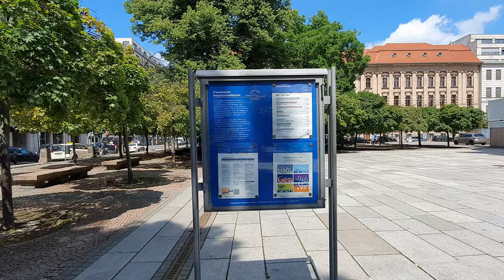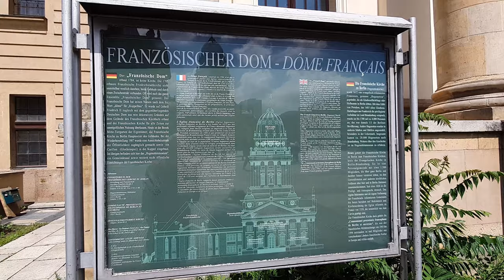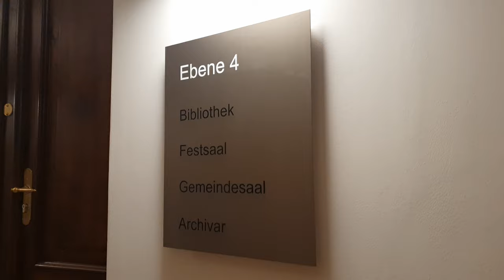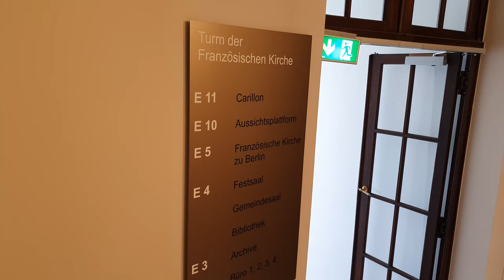[4K] Der Französische Dom ist wieder eröffnet - Berlin erklärt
Nach fast vier Jahren Sanierung ist der Französische Dom wieder zugänglich. Bei dieser kleinen Stadtführung steigen wir die 254 Stufen zur Aussichtsplattform in 40 Meter Höhe  hinauf und genießen einen Panorama-Blick über das Zentrum Berlins.
Dieses Video habe am ersten Tag der Wiedereröffnung des Französischen Doms, am 10. Juli aufgenommen, einem herrlichen Sommertag.
Es gibt Erklärungen zur Geschichte der Französischen Friedrichstadtkirche und zum 80 Jahre später dazu gebauten Turm und warum er Französischer Dom genannt wird.

Herzlichen Dank! 🙏

▬ Mein Equipment ▬▬▬▬▬▬▬▬▬▬▬▬▬
* Gimbal OM 5